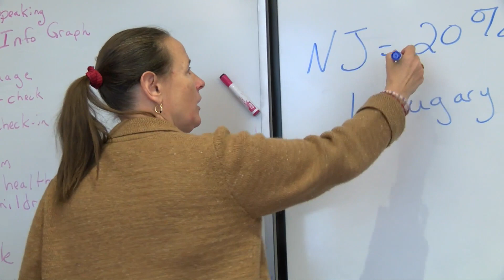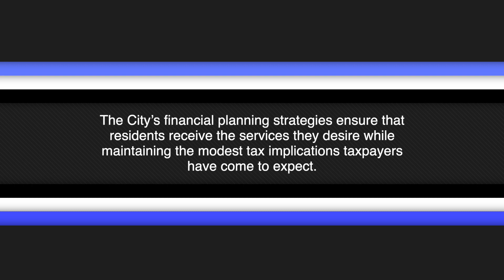Understanding Our Budget: DHSP